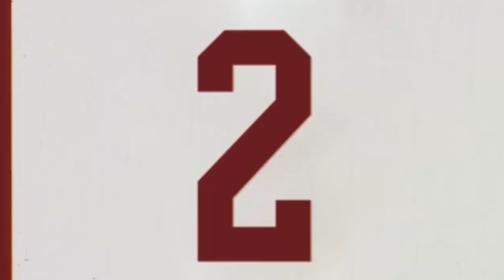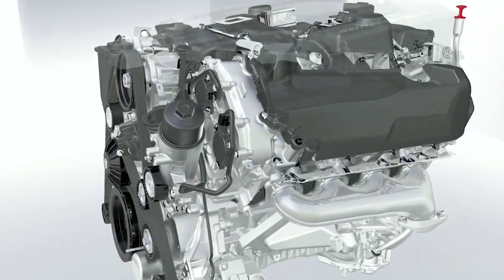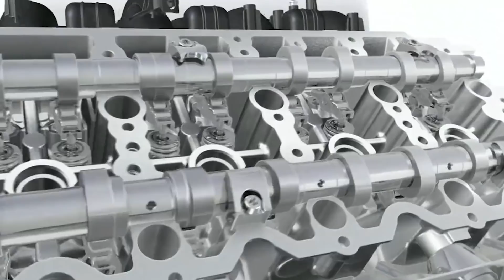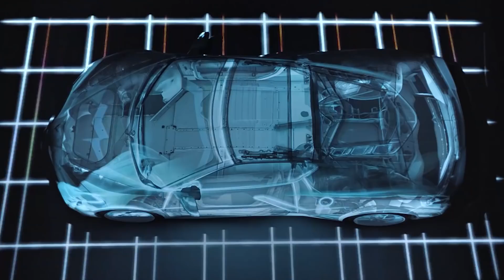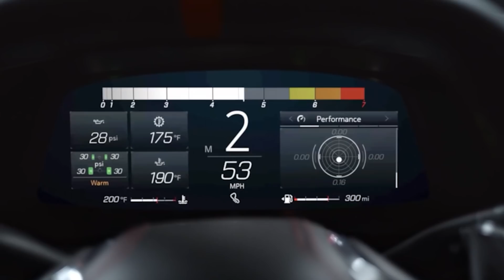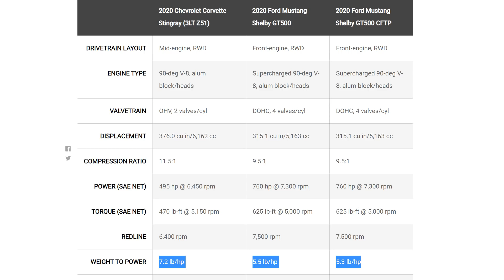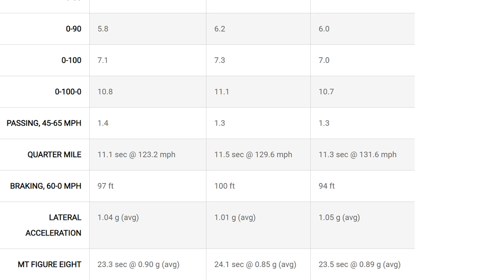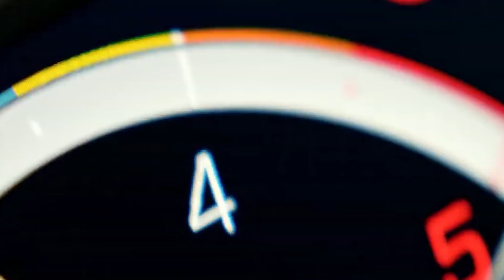2020 Corvette C8 vs 2020 Mustang GT500 *Track Testing by Randy Pobst*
2020 Corvette C8 vs 2020 Mustang GT500, which would you choose?
Wrap Material
Knifeless Tape

Wrap Tools

Car Cover

Radar Detector

Foam Car Soap

Foam Blaster

Scratch Free Wash Mitt

Canon 80D

18-135mm IS Lens

50mm Lens

64 GB Sandisk Pro SD

Rode Mic Pro

Rode Lav+

Film Bag

Lighting Boxes

c8 corvette teaser trailer new information on c8 corvette release date offically unveiled GM released c8 corvette pricing z06 corvette

C8 Corvette news information 2020 corvette leaked render flat plane crank engine 5.5L